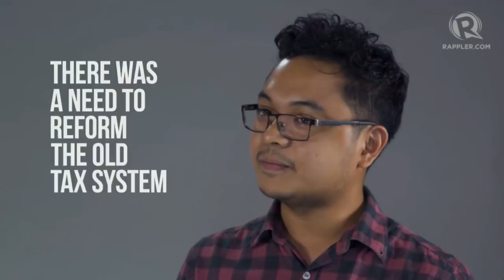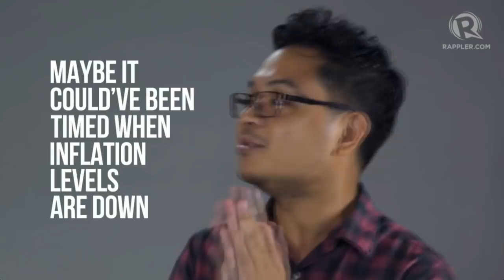Basagan ng Trip with Leloy Claudio: The economics of TRAIN law, inflation and Build, Build, Build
More videos on Rappler Follow Rappler for the latest news in the Philippines and across the globe. Economics PhD student JC Punongbayan explains in Part 2 of this Economics Series why TRAIN law may be ill-timed, which sector is worst hit by inflation and why Build, Build, Build may be bad for traffic Follow Rappler for the latest news in the Philippines and around the world.